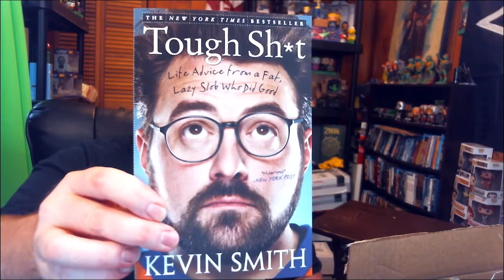ShirtPunch Unboxng Jay and Silent Bob and Kevin Smith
I got my order in from ShirtPunch and I am super Excited. We got some Kevin Smith Book Tough Sh*t, Jay and Silent Bob R2D2 & C3PO Shirt and a Really awesome Funko Pop. Beyond excited to unbox it for you.

Thanks everyone for watching. You're Awesome!!!